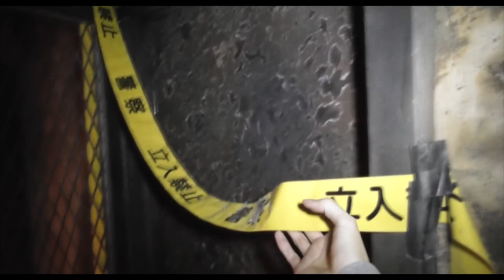El Aro - Trailer Oficial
2 de Enero en los mejores cines de Argentina!